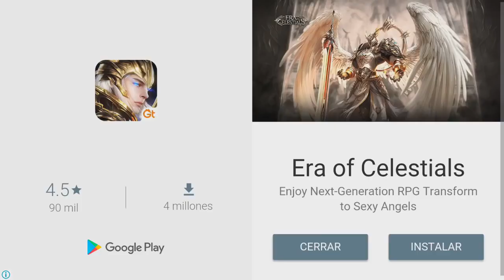★Girasol Primitivo!!! | Plants VS Zombies 2 | Español | Pantano del Jurásico | Parte 62